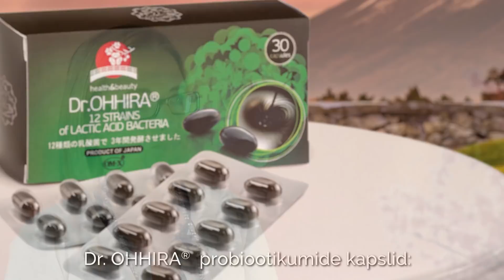Toitumisnõustaja Kadri Põlder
Et säilitada tervis, toonus ja ideaalne kehakaal on väga oluline MIDA sa sööd, kuid veelgi olulisem on, MIDA sinu keha söödud toidust omastada suudab. Dr.OHHIRA® probiootikumid tagavad, et organism omastaks toidust maksimaalselt kasulikku ning, et soolestik suudaks lõhustada valke, rasvu, süsivesikud, omandada maksimaalselt vitamiine ning hoida keha hormonaalset tasakaalu.